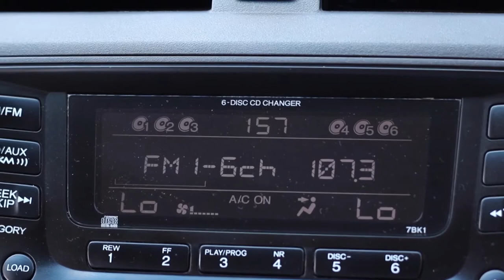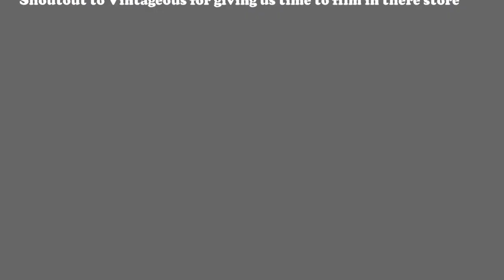2021 Tempe Union Film Contest - Third Place Best Picture - Desert Vista - "The Bucket List"